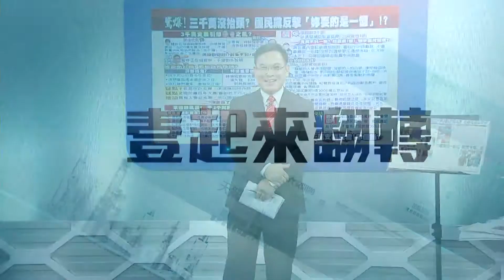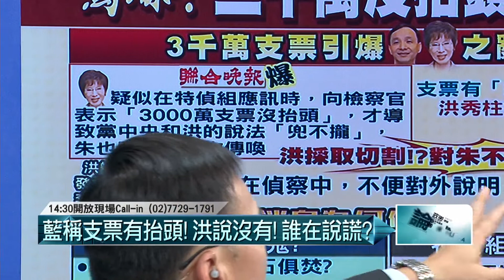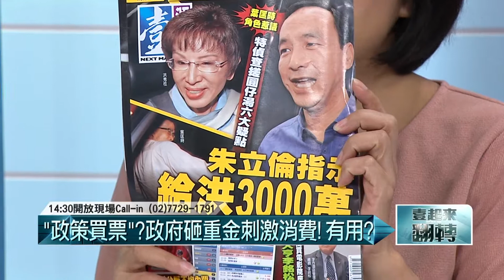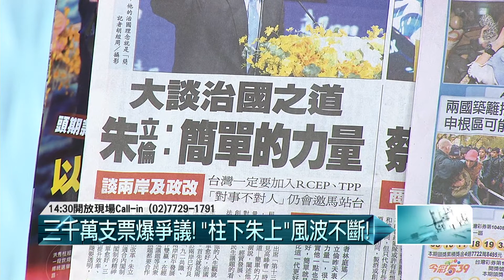10302015壹起來翻轉》P3傳言特偵組一旦要查案就會有消息，不查案就什麼消息都沒有!所以三千萬支票案，特偵組真的會辦?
鍾年晃 歐崇敬
 鄭佩芬 劉文雄
 程金蘭 康仁俊

1.10月29日聯合晚報:三千萬支票引爆朱洪之亂!柱下朱上風波不斷?
2.洪秀柱特偵組約談談話曝光?三千萬票並無抬頭!合理?
3.傳言特偵組一旦要查案就會有消息，不查案就什麼消息都沒有!所以三千萬支票案，特偵組真的會辦?
4.誰把洪秀柱特偵組談話曝光?有心人?還是洪辦放話意圖反撲?
5.三千萬支票交給洪辦，為何無存證?故意陷朱立倫落人話柄?
6.三千萬支票曝光，更落實朱洪見面洪同意退選之事!這不是搓圓仔湯?
7.三千萬支票導致國民黨選情翻盤?洪秀柱設下陷阱讓朱跳進來?關鍵A+B證人主導這一切?
8.時報周刊:洪辦其實要借一億，三千萬是頭期款!洪朱說法又兜不攏?
9.洪秀柱猛攻朱立倫?受惠者是誰?將是吳敦義?